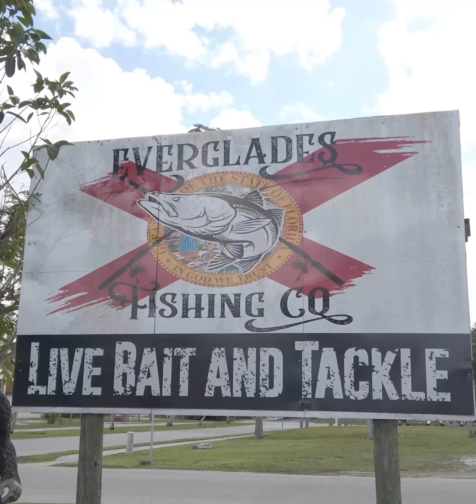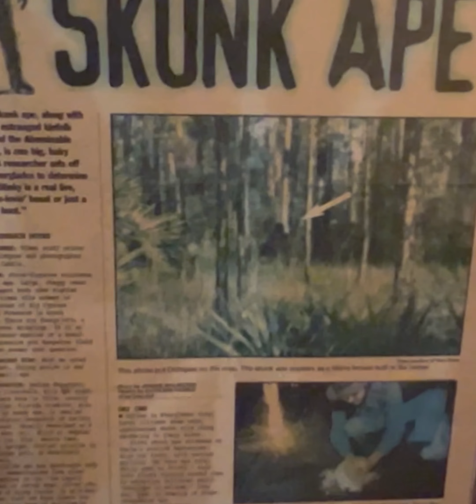Everglades National Park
TOUR THROUGH ROD AND GUN CLUB EVERGLADES CITY FLORIDA HOW TO CHUM FOR SNOOK HOW TO CATCH SNOOK FAST AND EASY ENJOY 2SALTY FISHING HAPPY THANKSGIVING FISHING